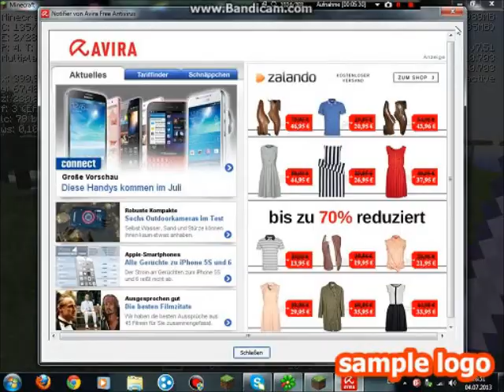Let s play Minecraft #27 Deutsch HD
Kommentare könnt ihr natürlich auch schreiben:)